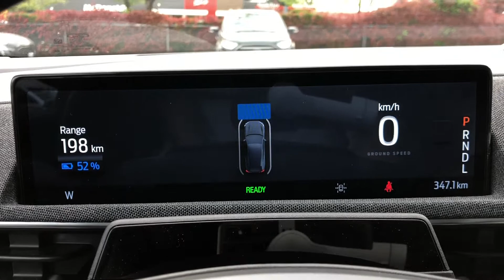2021 Ford Mustang Mach-E Premium AWD, Stock# 21ME8247 | Mainland Ford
2021 Ford Mustang Mach-E Premium AWD

Body Style: SUV
Engine: 88 KWH
Exterior Colour: Rapid Red Tinted
Interior Colour: Light Grey
Fuel Type: Electric
Transmission: Automatic
Drivetrain: All Wheel Drive
Stock #: 21ME8247
VIN: 3FMTK3SU2MMA18247

19 inch Aluminum Wheels!

Did you want a fully electric vehicle, or the iconic pony poster boy, the Mustang? The Mach-E means you never have to choose.

The iconic and historic Mustang is taking a step into the future with this new Mustang Mach-E. With a design inspired by the classic lines and aggressive stance of the legendary pony, this Mustang Mach-E turns heads while lowering your gas bill. On top of the sweet design is true Mustang worthy performance, practical cargo space, and cutting edge technology to keep you comfortable and connected.

This rapid red metallic tinted clearcoat SUV has a single speed transmission and is powered by a RR PRIMARY & FR SECONDARY ELECTRIC MOTOR (99U) engine.

Our Mustang Mach-E's trim level is Premium AWD. More than just fully-electric modeled after the iconic Mustang, this Mach-E comes with voice activated navigation with real time traffic display, Android Auto, Apple CarPlay, and a ton of other great tech in the SYNC 4A system complete with a 15.5 inch LCD screen. Other great features include aluminum wheels, rain sensing wipers, fully automatic LED lighting, adaptive cruise control with stop and go, ActiveX bucket seats, remote powered windows, remote start, lane keep assist, collision mitigation, and reverse parking sensors. This Premium Trim adds a sunroof, power liftgate, Bang and Olufsen premium sound system with 9 speakers and a subwoofer, heated steering wheel, heated memory seats, 360 degree parking camera, and automated braking in reverse. This vehicle has been upgraded with the following features: 19 Inch Aluminum Wheels.

View the original window sticker for this vehicle with this url

Mainland Ford prides itself on offering the best customer service. We also service all makes and models in our World Class service center. Come down to Mainland Ford, proud member of the Trotman Auto Group, located at 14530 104 Ave in Surrey for a test drive, and discover the difference!

***All vehicle sales are subject to a $599 documentation fee, $99 Fuel Surcharge, $500 Finance Placement Fee plus applicable taxes***

VSA Dealer# 40139

Video Recorded by:
Dick Low
Internet Sales Manager
Mainland Ford